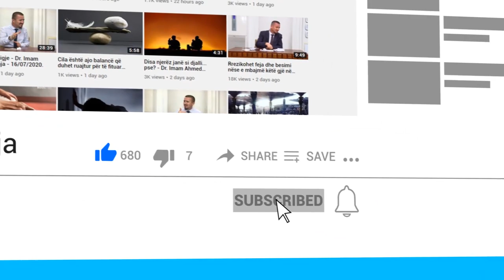Për disa "imamë" të cilët thonë se mund ta falësh xhenazen pa abdes, apo mjafton ta prekësh xhenazen